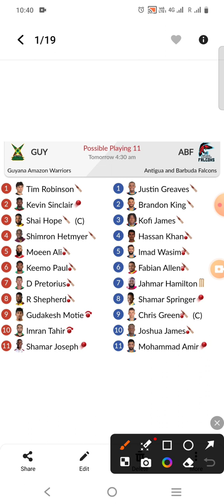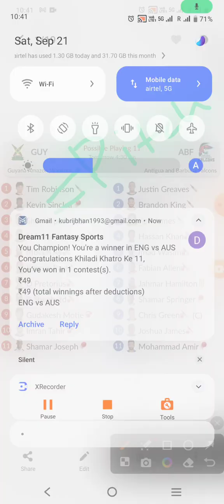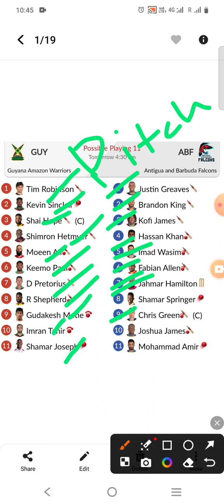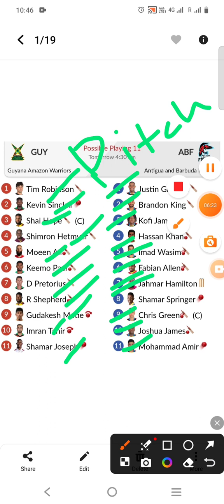GUY VS ABF CPL MATCH DREAM 11 PREDICTION,